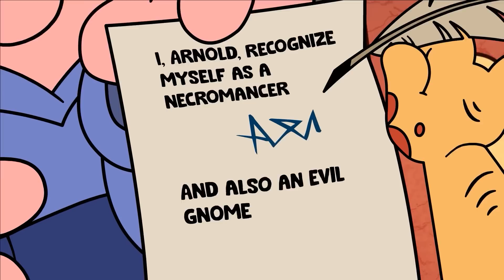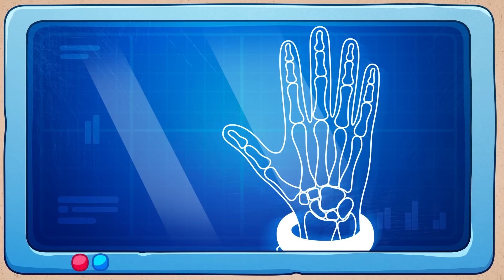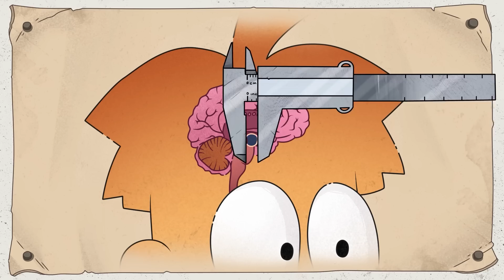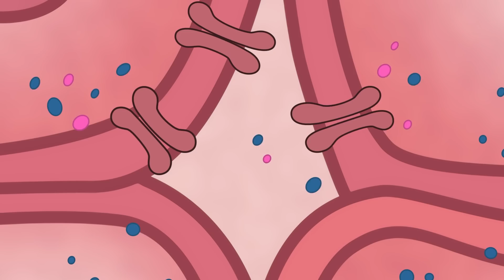Тёмная сторона жизни: что скрывает твоя фантазия?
Раскрывая темные и интригующие аспекты нашей воображаемой жизни, мы исследуем, какие тайны и фантазии могут скрываться внутри нас. Готовься к потрясающим и неожиданным откровениям, которые помогут лучше понять себя и свои скрытые стороны.